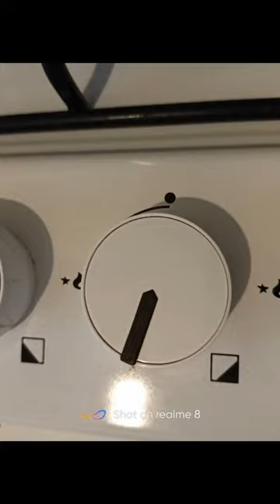Cum se face cașcavalul din năut! Rețeta in comentarii! 👇👇👇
👍 Rate the video! Thanks very much!
👉 If you want to know more about my processor, I have a version similar to this

Ingredients:
- 250 g dry chickpeas
- 500 ml water
- water for washing and hydrating the chickpeas

 - Opțional but recommended: 1 teaspoon of salt or other spices, and a little oil to grease the final bowl.
Add inactive yeast flakes, for a more pronounced cheese flavor, in step 5.
But, I recommend that you try only with salt first, then vary as desired.

Step 1 - Wash the chickpeas and hydrate them for at least 8 hours.
Step 2 - Add the chickpeas to a high speed blender, with 500 ml of fresh water.  (Optionally, other vegetables can be added at this step. For example, in the video you can see that I added cooked onions, left over from a soup).
Step 3 - Mix in blender for at least 1 minute.  Then squeeze it through cheesecloth or a plant milk bag.
Step 4 - Put the drained liquid on fire and stir continuously.
Step 5 - Add salt, to taste, about 1 teaspoon.
Step 6 - When the composition starts to thicken, the fire must be reduced to minimum.
  In about 20 minutes it is ready, the time also depends on the intensity of the fire.
Step 7- After cooling, enjoy your cheese!

👉 It lasts in the refrigerator for up to 7 days. When is fresh, it resembles with a cheese. After several days it leaves water and resembles tofu.
👉 Note to bloggers, vloggers, etc: Please don't forget to reference my chanel, when taking my idea into your recipes. Thanks ;)
👉 Additional notes: If you keep it on fire long enough, it should look like in the video.
But please don't expect it to be identical to a cheese you have in mind.  Even the same type of cheese differs from company to company, or from milk to milk (cow or goat).
Chickpea cheese has its own personality, which delighted me enormously. And I hope it will delight you too, but please take it apart from other expectations and comparisons :)
Ingrediente:
 - 250 g năut uscat
👉 Puteti vedea o versiune asemanatoare cu blenderul meu, aici
  - Opțional dar recomandat: 1 linguriță de sare sau alte condimente, și puțin ulei pentru a unge vasul final. Adăugați fulgi de drojdie inactivă, pentru o aromă de brânză mai pronunțată, la pasul 5.
 Dar, va recomand sa incercati mai intai doar cu sare, apoi sa variati dupa dorinta.

 Pasul 1 - Spălați năutul și hidratati-l pentru cel puțin 8 ore.
 Pasul 2 - Scurgeți apa, adăugați năutul într-un blender de mare viteză, împreună cu 500 ml apă proaspătă.  (Opțional se pot adăuga și alte legume la acest pas. De exemplu, în videoclip puteți vedea că am adăugat ceapă fiartă, rămasă de la o supă.)
 Pasul 3 - Mixați în blender timp de cel puțin 1 minut.  Apoi strângeți-l prin pânză de brânză sau într-o pungă pentru lapte vegetal.
 Pasul 4 - Puneti lichidul scurs la foc si amestecati continuu.
Pasul 5 - Adăugați sare, după gust, aproximativ 1 linguriță.
 Pasul 6 - Cand compozitia incepe sa se ingroase, focul trebuie sa se reduca la minimum.
 În aproximativ 20 minute este gata, timpul depinde și de intensitatea focului.
 Faceți un test pentru a vedea când este gata: puneți 1 linguriță de compoziție pe o farfurie. Așteptați să se răcească. Dacă e moale și lipicioasă, mai țineți-o pe foc.
👉 Se păstrează în frigider până la 7 zile, și în congelator până la 3 luni. Când e proaspăt seamănă cu un cașcaval, iar după mai multe zile lasă apă și seamănă cu tofu.
👉 Notă pentru bloggeri, vloggeri etc.: Vă rugăm să nu uitați să faceți referire la videoclipul meu, atunci când includeți ideea mea în rețetele voastre.  Mulțumiri!